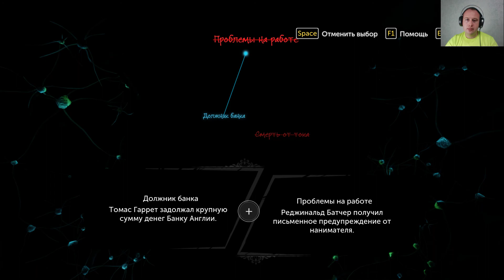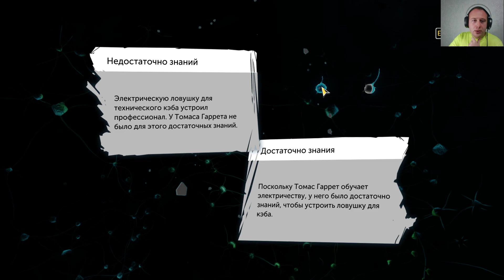Sherlock Holmes: The Devil’s Daughter Прохождение игры #10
Приветствую Вас друзья в игре Sherlock Holmes: The Devil’s Daughter!

Sherlock Holmes: The Devil’s Daughter является восьмой основной частью в серии игр «Приключения Шерлока Холмса» компании Frogwares (2016 года) и на данный момент последняя часть похождений великого детектива всех времён! Вместе ждём новую часть игры (а ждать осталось совсем немного) и примеряем на себя образ Шерлока распутывая загадочные дела!